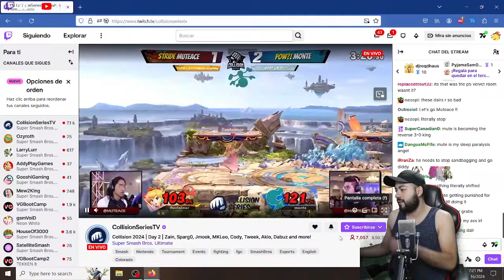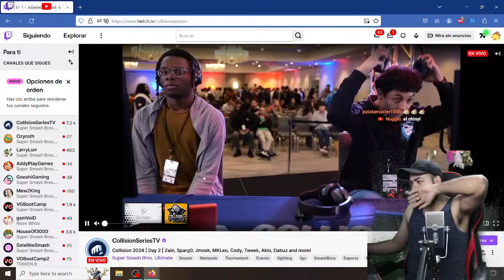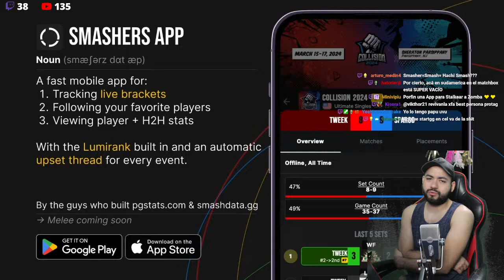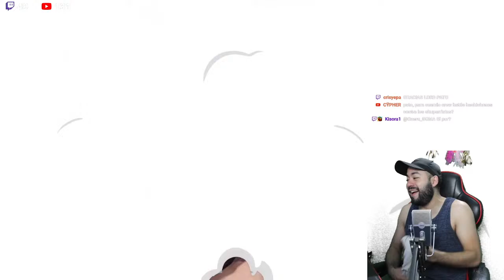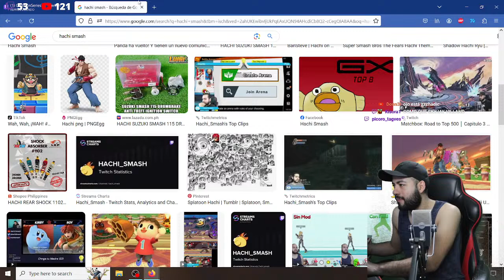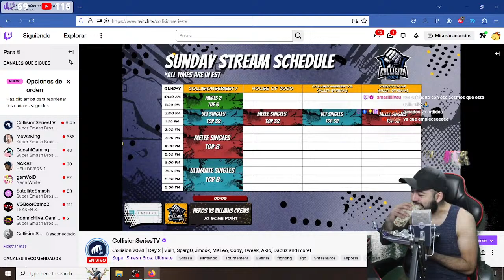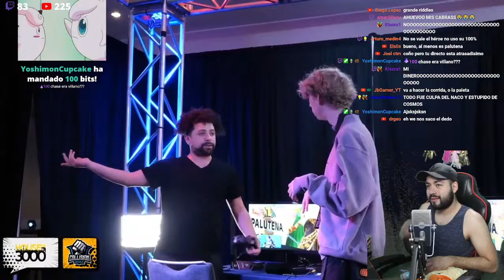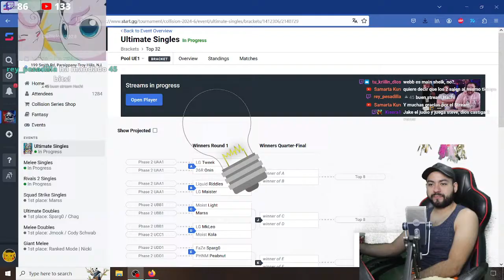Veamos Collision 2024 │Crew Battle: Heroes VS Villanos con Sparg0, MKLeo, Tweek, , Dabuz y mas